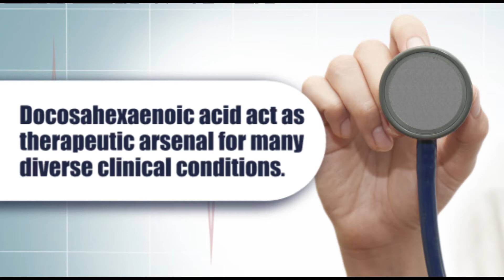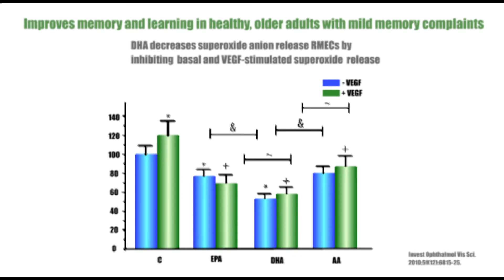OMEGA 3 DHA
Omega-3 fatty acids are "good fats," and are among the most important nutrients. BioDHA (Docosahexaenoic acid DHA) is an omega-3 fatty acid.